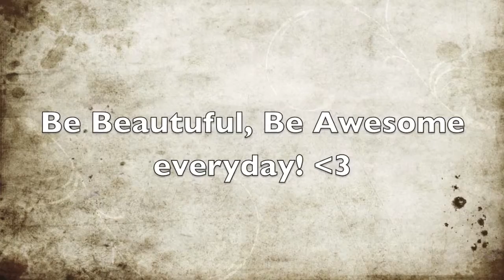Rain, Rainbows and Spiders???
FTC- Any videos that I make I am not being paid by any of the companies mention in any of my videos. All comments and opinions and anything else are strictly my own personal views